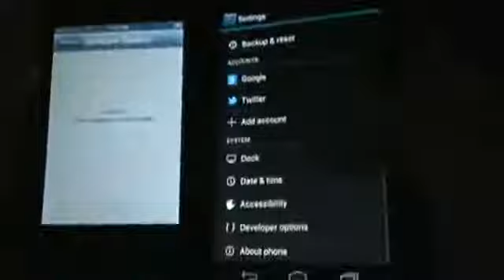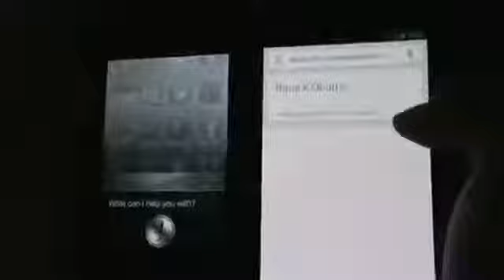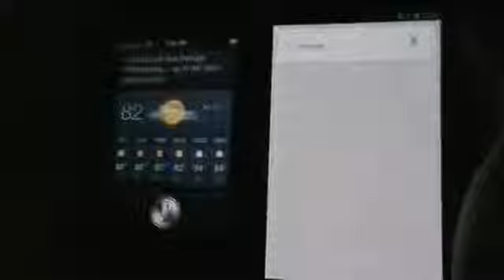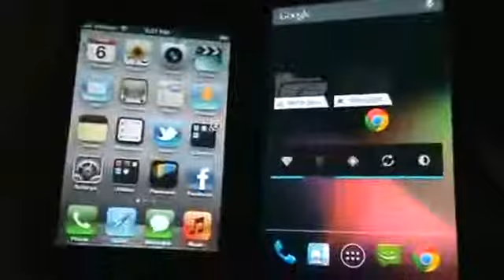Android 4 1 Jelly Bean VS IOS 6 0288